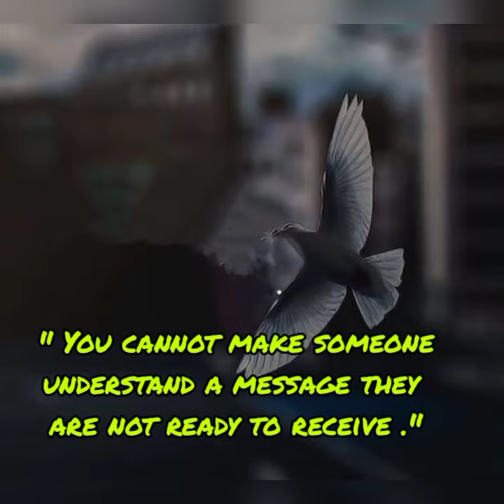Life Lessons | Quotes About Life | Motivational Quotes | Inspirational Quotes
Music credit of this You Tube video
goes to .
Musician: @iksonmusic